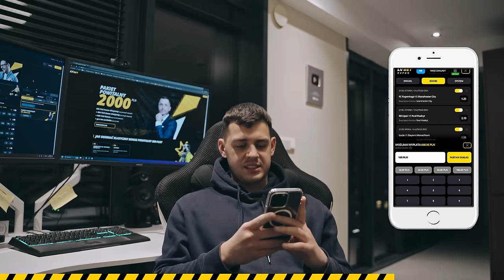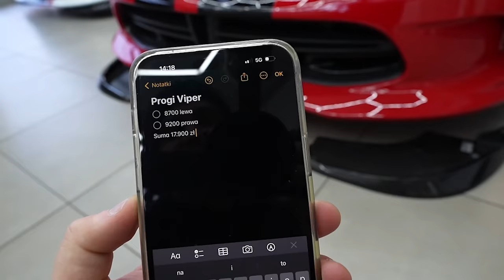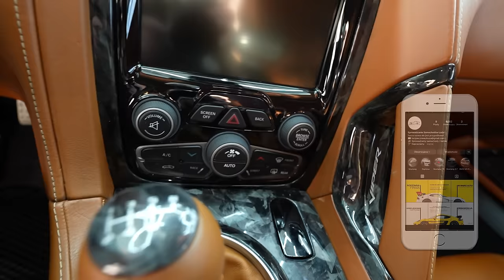GARAŻOWE modyfikacje | AMG GTS & VIPER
Aż 2000 pln + 33 dni gry bez podatku tylko w ofercie powitalnej bukmachera LVBet. Sprawdź ofertę

Rozdziały
0:00 - 01:06 - WSTĘP
01:07 - 02:18 - WSPÓŁPRACA
02:19 - 12:03 - AMG GTS montaż PROGÓW w garażu
12:04 - 18:01 - Dodge VIPER